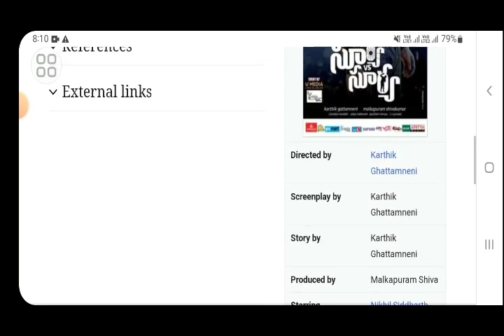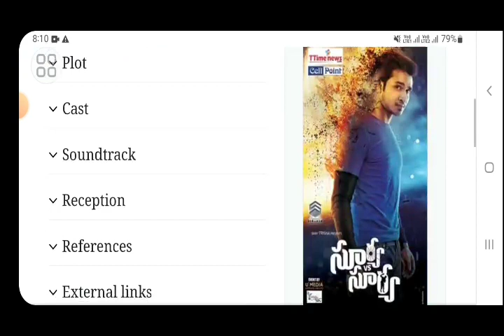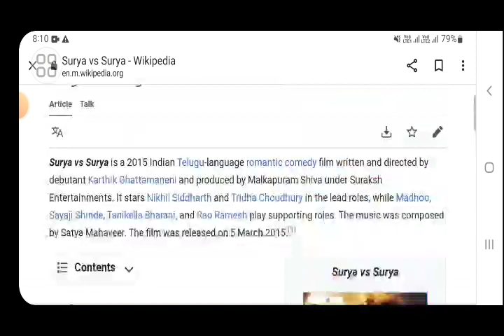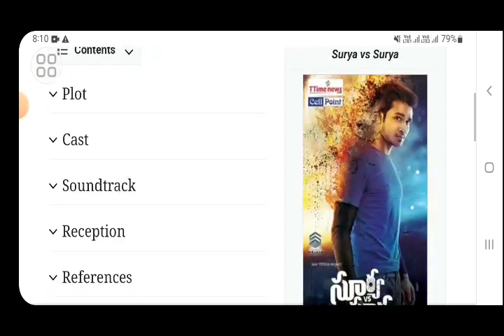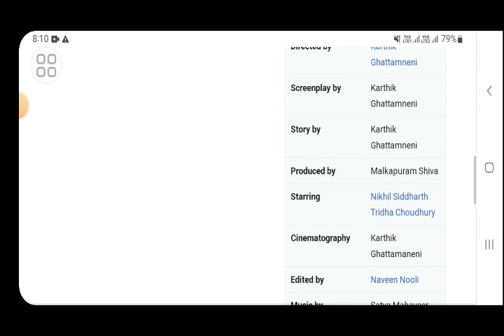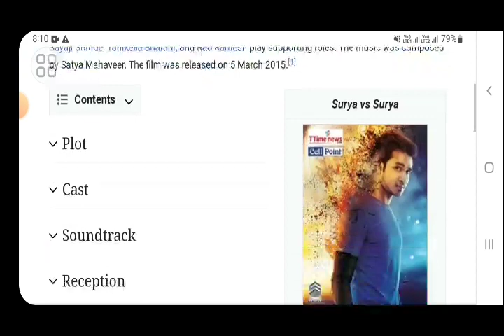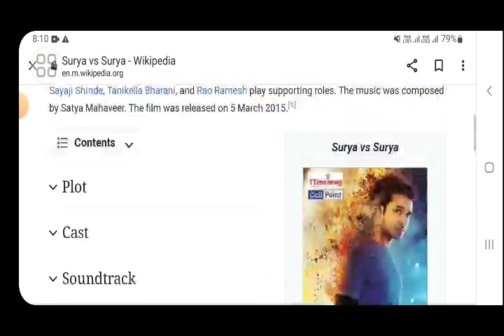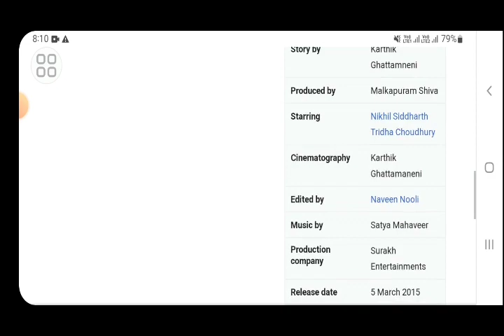PK pelicula completa espanol Amir khan movie hindi fact| anushka sharma|sushant rajput|explained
In this video we will tell you about fact and review of movie pk